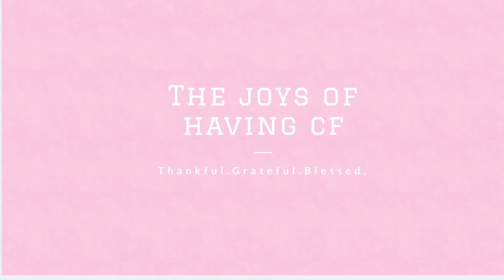PREGNANT WITH CYSTIC FIBROSIS | NEW DR | 20 WEEK HIGH RISK UPDATE W/BABY BOY | PLACENTA PREVIA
My name is Paige, I’m 27 years old. I am a wife, married to my best friend of 16+ years and am newly pregnant.
I live with Cystic Fibrosis, and this is my journey about being thankful for living with an incurable illness.
I hope to be able to help those going through similar situations by sharing my story & also having an outlet for people to come & take few minutes to take a break from whatever is going on in that very moment.

Grab yourself a cup of coffee ☕️ and Enjoy!

Instagram: Paige: @paigecf94 &
The Joys of Having CF: @thejoysofhavingcf

Facebook: The Joys of Having CF(@thejoysofhavingcf)